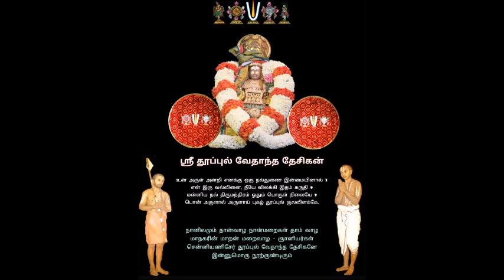102 - slOkams 14,15 - 5th - prati prasthAna paddhati = "pAdukaigaLin mahimai" upanyAsams